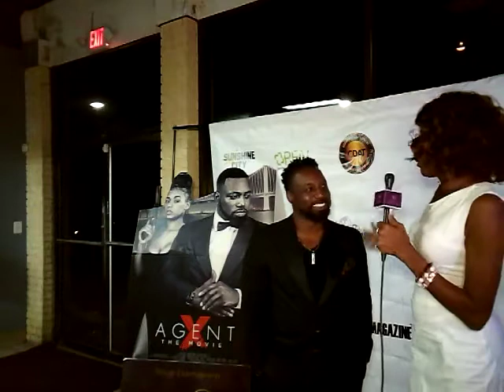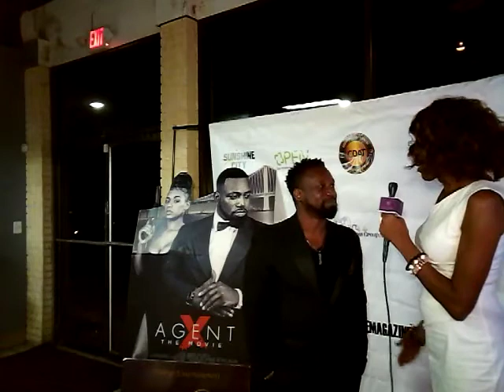NP Reel 1-25-2020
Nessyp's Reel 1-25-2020